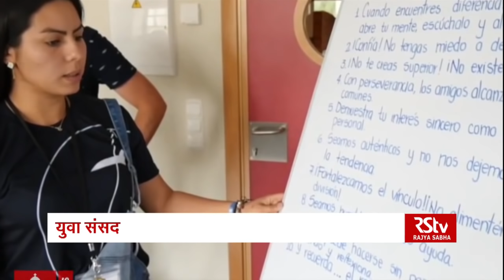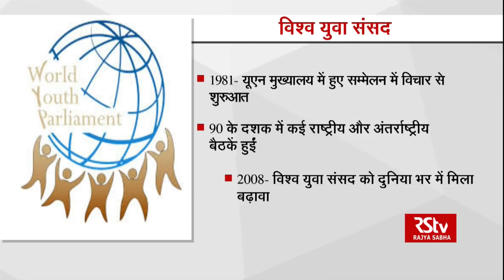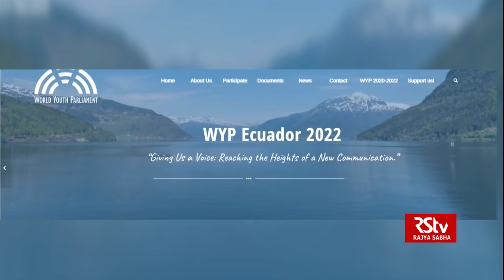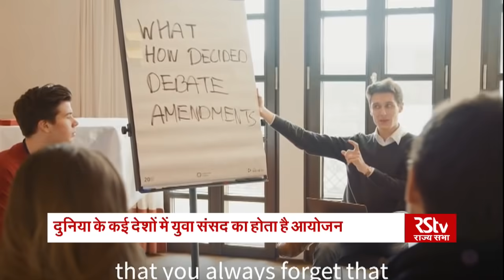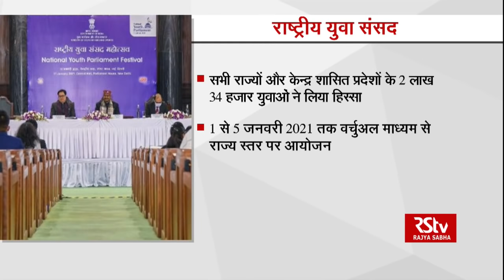RSTV Vishesh: युवा संसद | Youth Parliament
राष्ट्र निर्माण और नीति निर्धारण में युवाओं की भूमिका सुनिश्चित करने के उद्देश्य से दुनिया के कई देशों में युवा संसद आयोजित की जाती है। इसके अलावा दुनिया भर के युवाओं को मंच पर एक साथ लाने के लिए कई वैश्विक मंच भी काम कर रहे हैं। इनका मकसद युवाओं को विधायी प्रक्रिया के बारे में जागरूक करना है। इसमें बताया गया है कि दुनिया भर में युवा संसद किस तरह काम करती है और भारत में राष्ट्रीय युवा संसद महोत्सव की शुरुआत और इसके सफर कैसा रहा है।

Producer & Script- Ritu Kumar